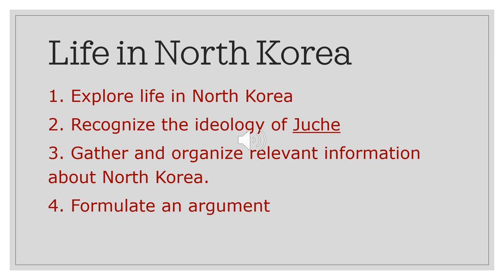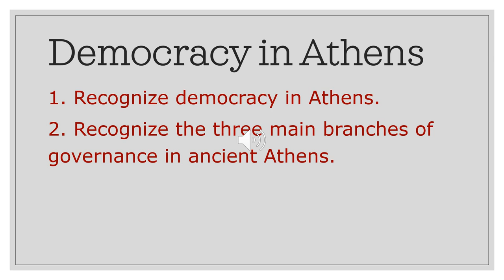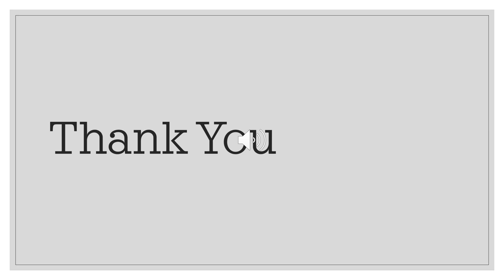I&S - Week 7 - Grade 8 - By Ms. Dima Abusharkh